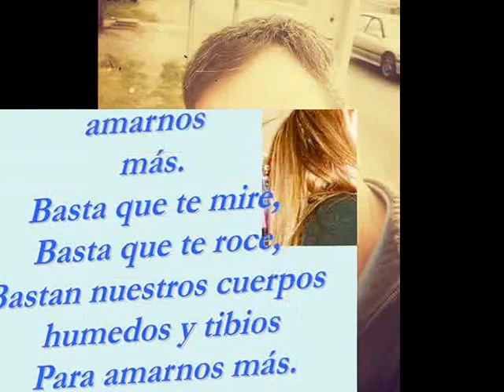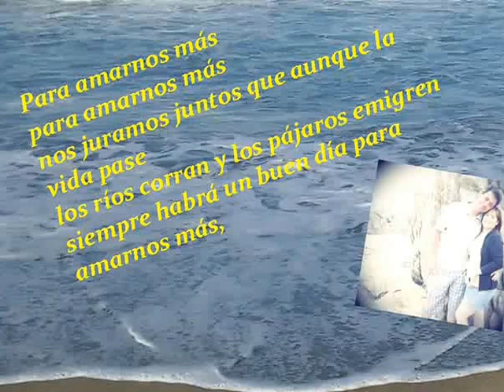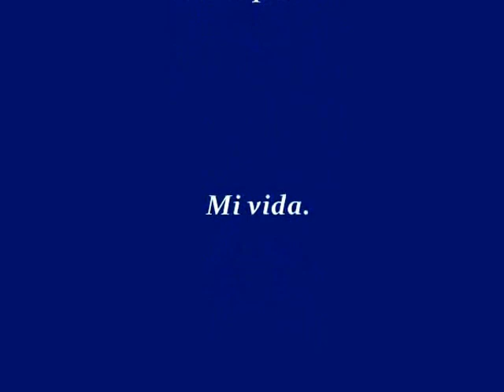Richard y Elizabeth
Dedicado al Amor de mi Vida